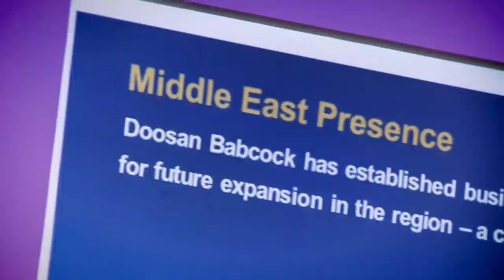Doosan Babcock MENA Engineering Consultancy launch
Watch highlights from the recent launch of the Doosan Babcock MENA Engineering Consultancy Hub in Abu Dhabi.